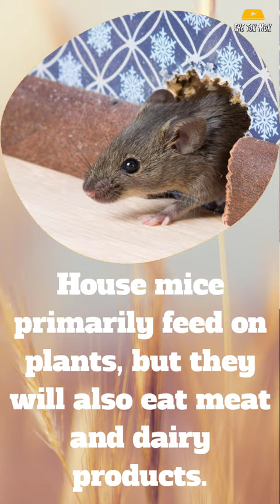LEARN SOMETHING NEW | MICES 🐭🐭🐭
House mice are said to be the most common mammal in the U.S., so it’s no surprise that many homeowners report dealing with infestations at one time or another. Because mice are so common, you may think you already know all there is to know about this household pest, but think again!